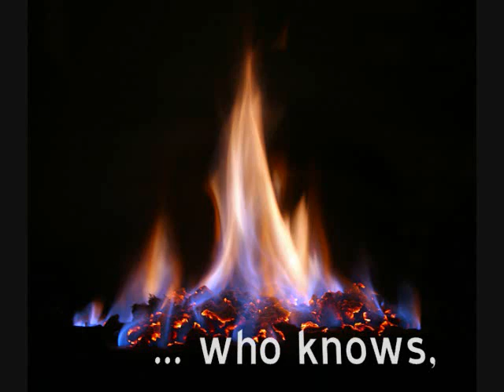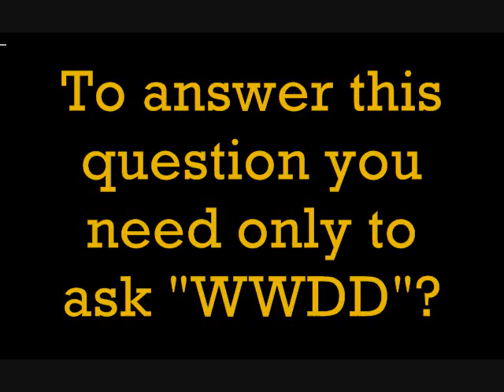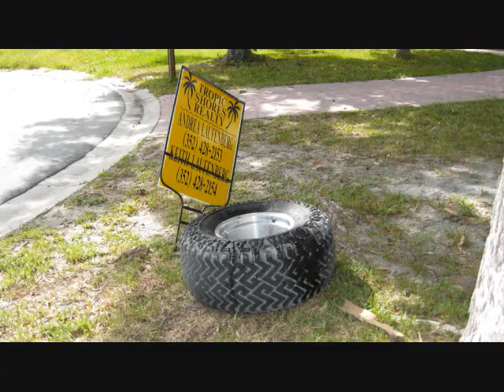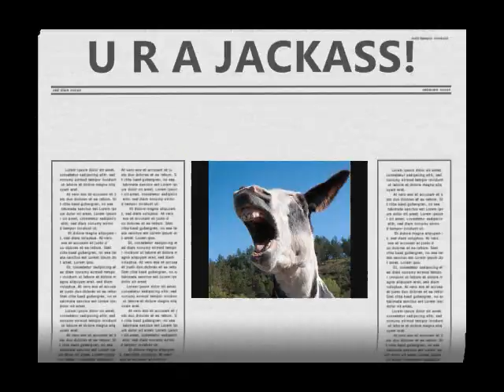Daggett Disaster New Port Richey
this dude desecrates the entire street in a matter of seconds.  we're talking smashed cars, broken fences, yards ripped up, it's a miracle nobody was hurt.

Thanks to the neighbors who let me film their cars.  I actually know them from years ago.  My daughter Beth went to kindergarden and first grade with Kelly.

my blog about my dog